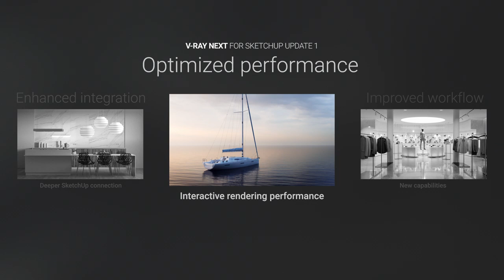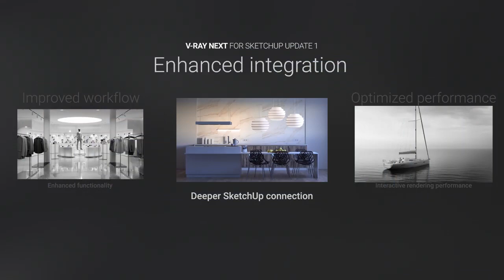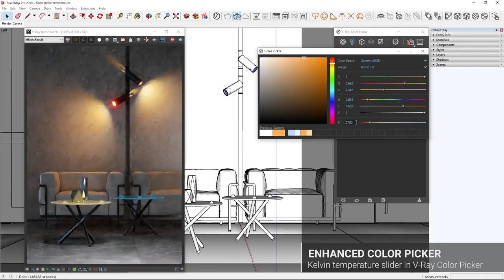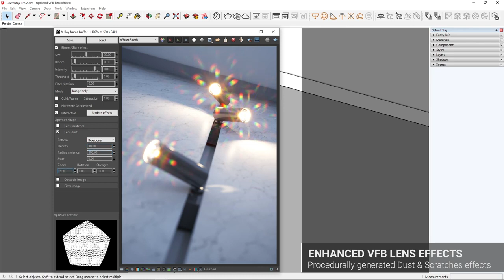V Ray Next for SketchUp Update 1 – What's new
V-Ray Next for SketchUp, update 1 features even tighter integration with SketchUp. Enjoy an improved user experience for some of your favorite tools, as well as detailed instructions on how to use them within SketchUp.  You will experience much faster interactive rendering and smarter features including Cryptomatte render element for easier object selection, as well as new camera lens effects. And more.

Wordtext Systems, Inc.